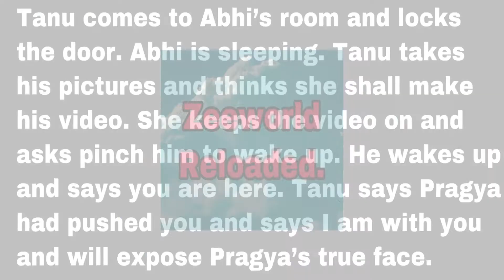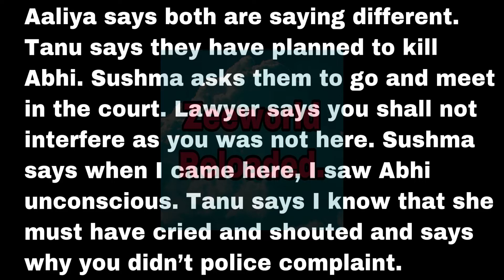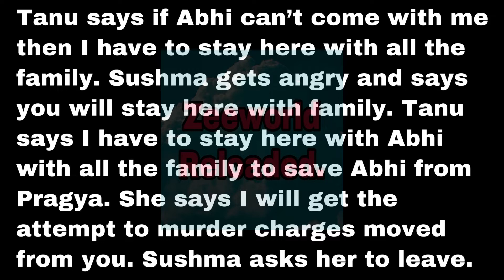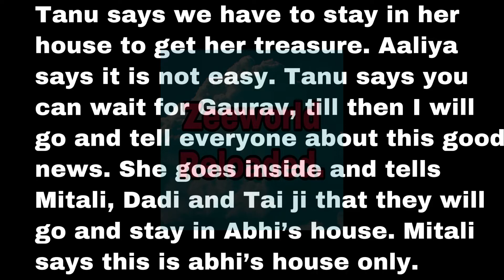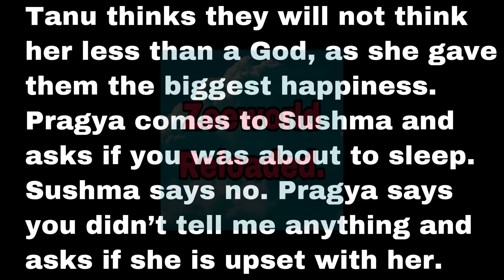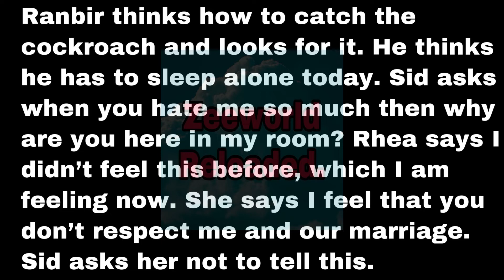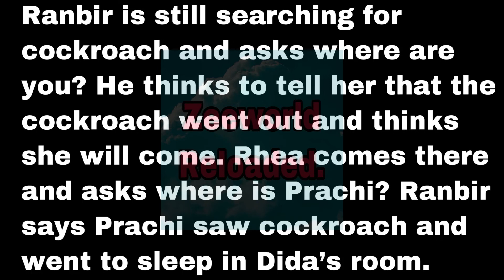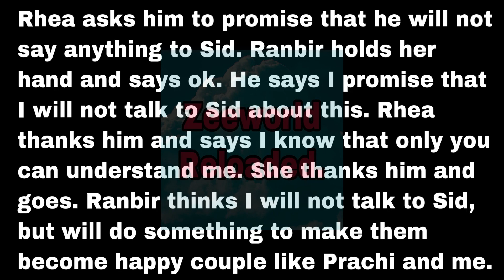Tanu Demands That She And The Mehra Family Will Stay In Pragya’s House|Rhea Gained Ranbir’s Sympathy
Rhea blackmailed Ranbir by lying against Sid.

Twist Of Fate season 4

Zeeworld update